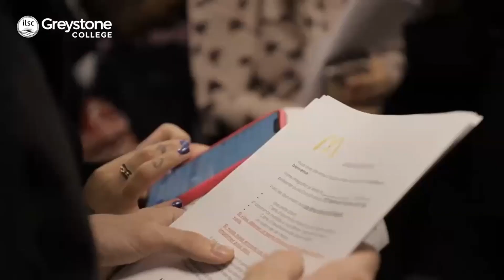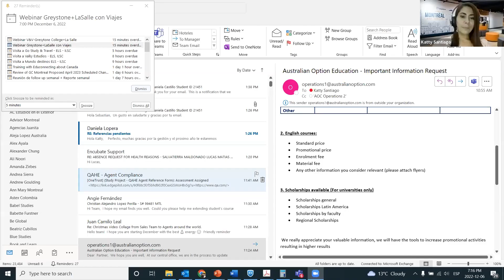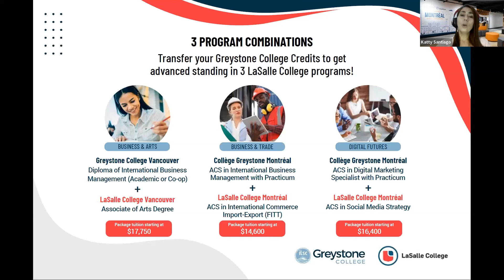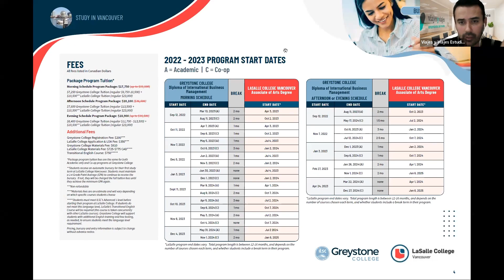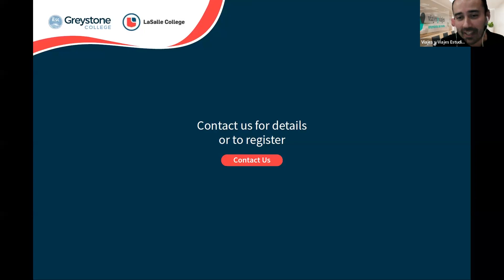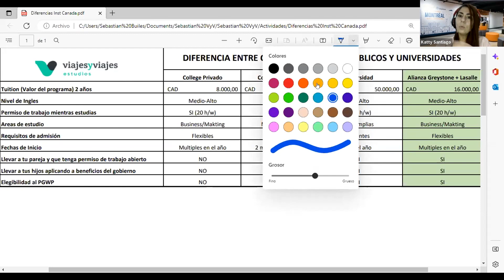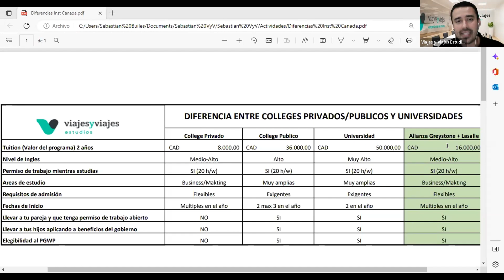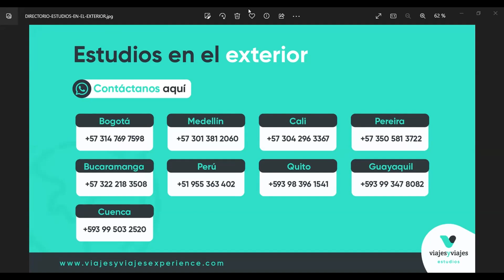Estudia y trabaja en Canadá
• Inglés general
• Inglés académico
• Francés
• Mandarín
• Portugués
• Alemán
• Italiano
• Diplomados
• Certificados
• Pregrado
• Posgrado
• Maestría
• Cursos Niñeras
• Estudio + trabajo
• Prácticas profesionales
• Otras especialidades